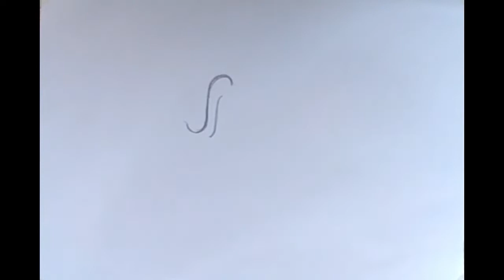how to draw a flamingo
Welcome to our channels kids drawing, where creativity comes to life through animated drawing tutorials for kids! Join us on a colorful journey as we teach young artists step-by-step how to draw their favorite characters, animals, and more. Whether they're learning to sketch, paint, or use digital tools, every video is designed to inspire imagination and foster artistic skills in a fun and engaging way.